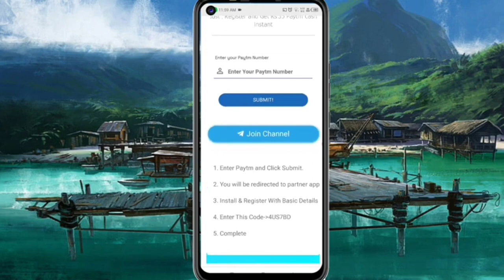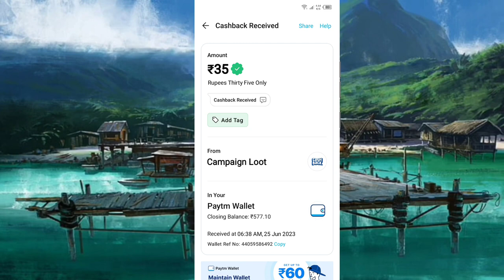Today New Campaign Loot Offer 35₹+35₹+35₹ Instant Paytm Cash || Tasks💰Campaign BUG|| New Paytm app